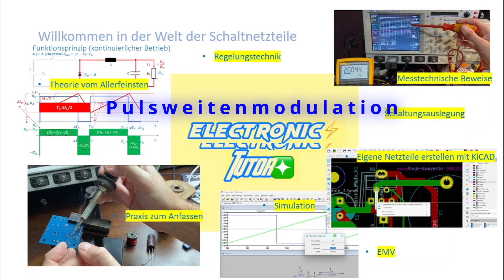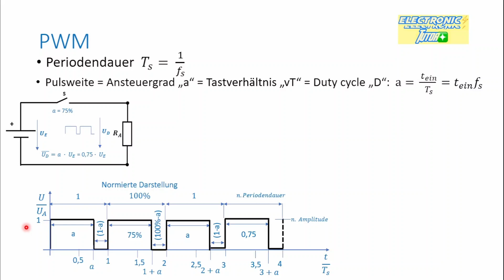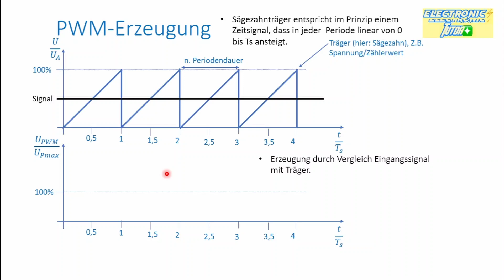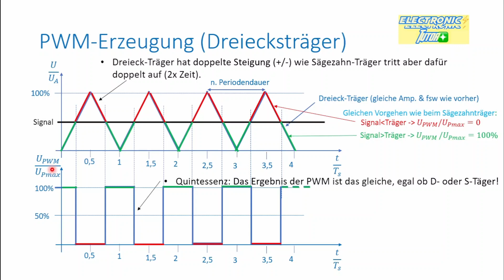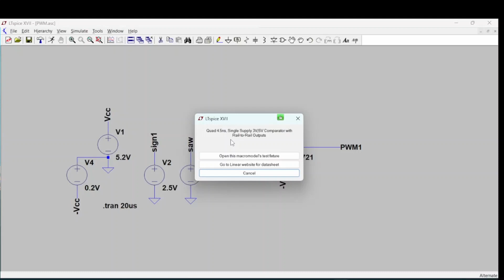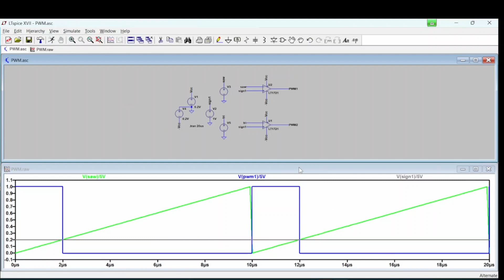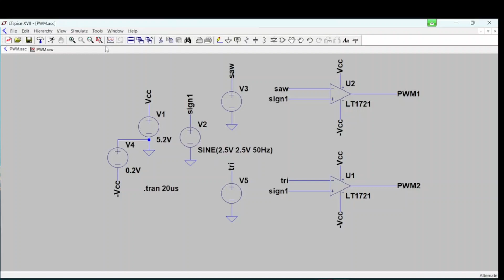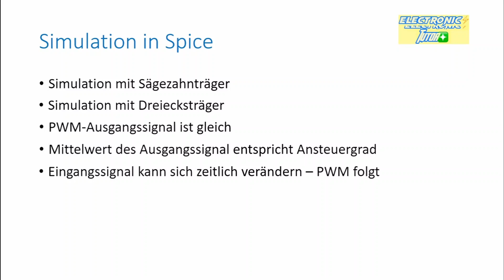Schaltnetzteile - Pulsweitenmodulation (PWM) - Video 002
Hi, heute geht es um Pulsweitenmodulation (PWM) und deren Erzeugung. PWM kommt bei jedem Schaltnetzteil zum Einsatz.

Inhalt
00:00 Intro
00:50 Was ist Pulsweitenmodulation (PWM)?
06:00 PWM-Erzeugung
08:16 PWM-Mittelwert
10:18 PWM -Erzeugung mit Dreiecksträger versus Sägezahnträger
12:55 Simulation und Beweis PWM
25:43 Outro